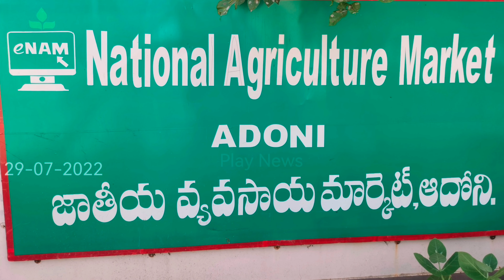మాటలకి పరిమితమైన ఆదోని మునిసిపల్ అధికారులు?